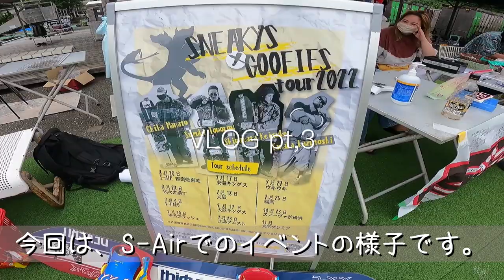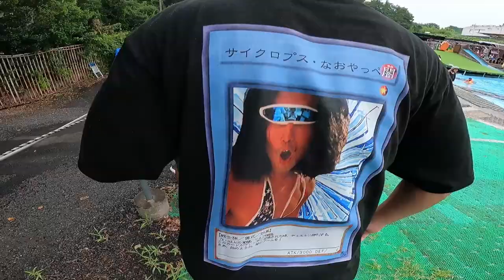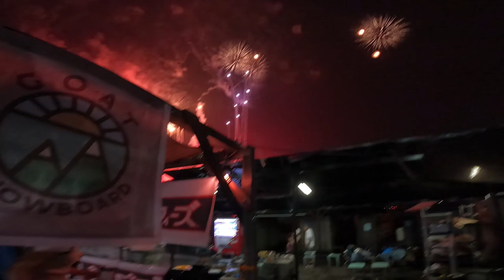S-Airに行ってきた【Vlog pr,3】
今回は、SneakysとGoofiesの試写会ツアー1発目となるイベントに行ってきました！
レッスンやアクティビティー、BBQに試写会と内容盛りだくさんのイベントで楽しかったです！

自分も合間でちょこちょこと参加するのでお近くの人は、ぜひ乾杯しましょう！

【WEBサイト】
▶︎壁田竜一オフィシャルサイト